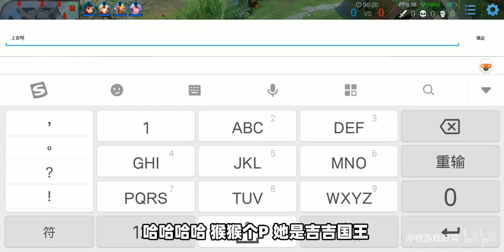草莓味金刚芭比重出江湖，一锤子瞬杀2人，这伤害还是半肉出装！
一锤子瞬杀2人，这伤害还是半肉出装！